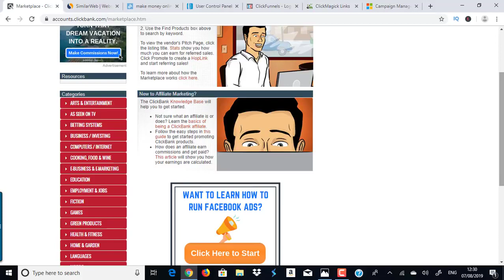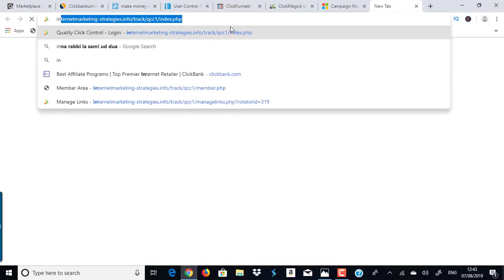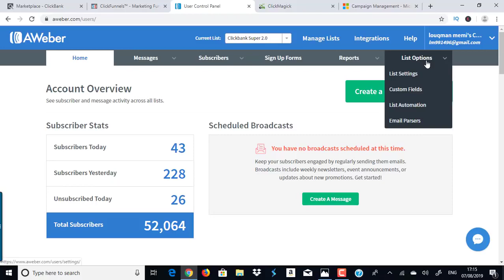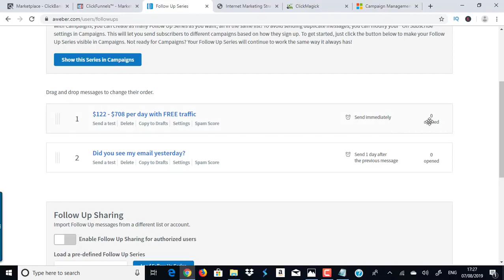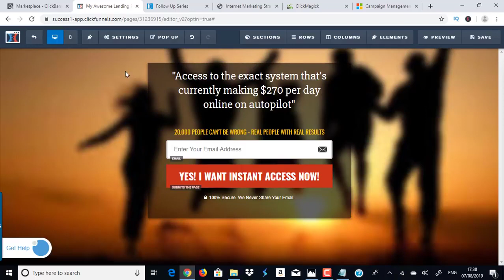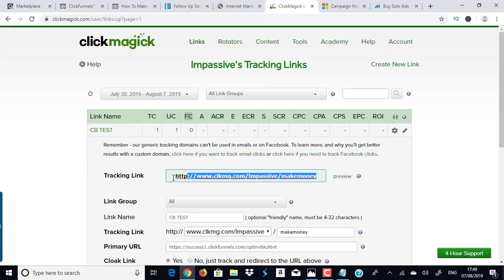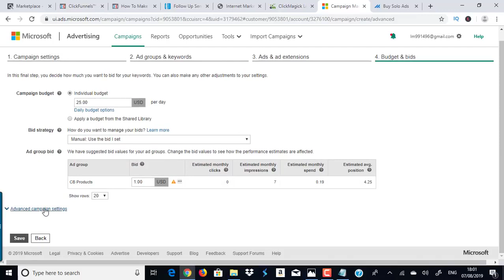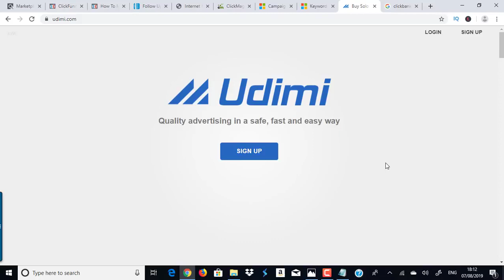🔥 How To Make Money On Clickbank 2020 - $1,000 Per Day Tutorial (No Website Needed) 🔥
➡️Make $100 to $1000 DAILY!

*Hi, My name is Claudy. I made this video for you, to help you ACHIEVE your dreams and create PASSIVE INCOME online so you can do whatever you WANT in life.

Some of you will click my LINKS & take action then SOME will just watch and IGNORE my ideas - Action Takers I got you!!!

There are so many ways that you can make money from home and online, from Facebook Ads, to digital courses, all the way to making money on YouTube.  Making passive income has really never been easier than it is not with the internet. "Now EVERYTHING is in the palm of your hands."

So eliminate all distractions, negativity in your head and get started today changing your life and working for yourself.  Be your own boss, work from home, and make money online with this super simple passive income strategy that is one of the best ways to make a full time income from home online!

IGNORE TAGS 👇

most valueable shopify dropship course reddit
best shopify course 2017
shopify to seel online course
shopify university customize course
the absolute best shopify course
shopify all-inclusive mastery course
best ecommerce copy course
sell a course on shopify
online course for pod with shopify
kevin david ninja shopify course
alexandr fedotov shopify course
rectangular course shopify
shopify t shirt course justin cener
making money with shopify course
complete shopify and facebook ads course
best ecommerce dropshipping course
shopify ninja course download
download shopify course free
shopify print on demand course
adrian morrison shopify course free
should i use shopify to create my online course website
what is the best shopify course
reviews of best shopify course
obstacle course racing powered by shopify
best ecommerce course shopify
hayden bowles vs mike vestile shopify course